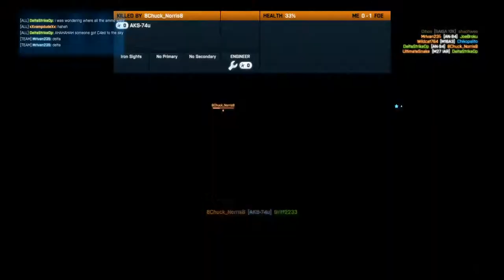Bf3 Gtx 970 (60fps playback)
Testing out Youtube's 60FPS, my new G3A3, and my GTX 970.